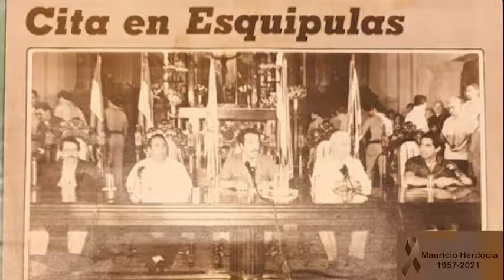Homenaje póstumo a Mauricio Herdocia (1957-2021). Integracionista y ex Secretario General del SICA